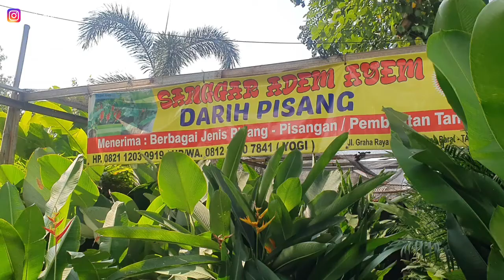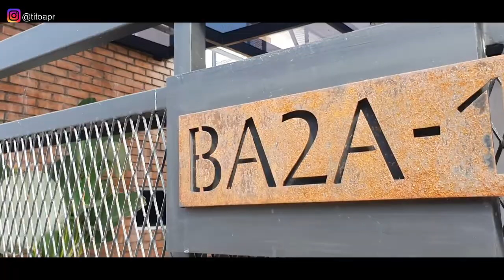Pasang Kanopi rumah KPR full transparan - Cara Pemasangan & Biaya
Hi Guys,

Kali ini ada update lagi nih tentang rumah kpr gue yang ada update lagi tentang perapihan carport serta kanopi rumah  KPR indsutrial ini . Dan semoga menjadi inspirasi